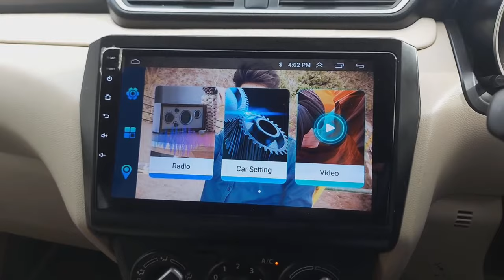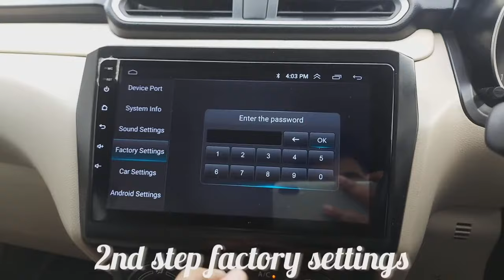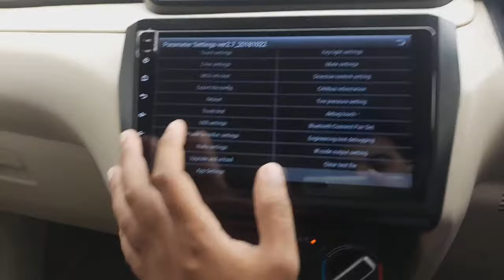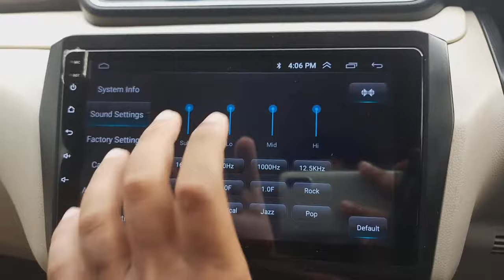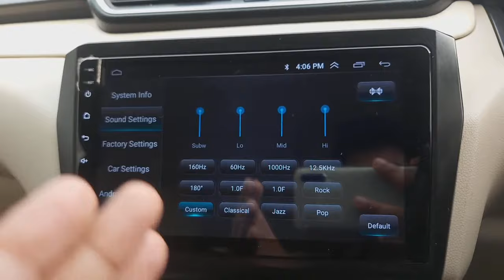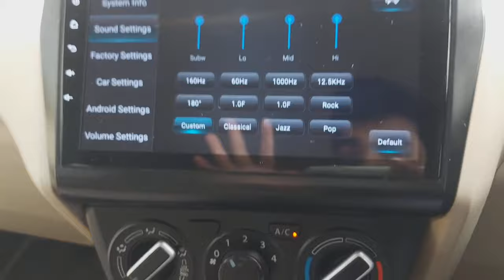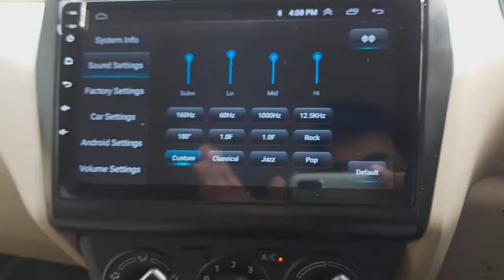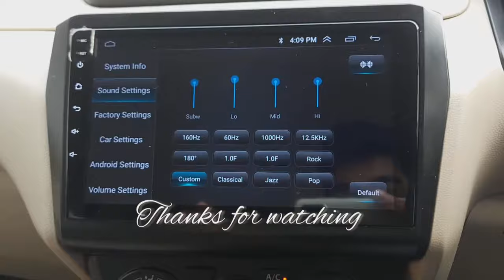Android Stereo Best sound setting for bass and best audio in hindi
all android stereo sound setting
android player sound setting
best equalizer setting